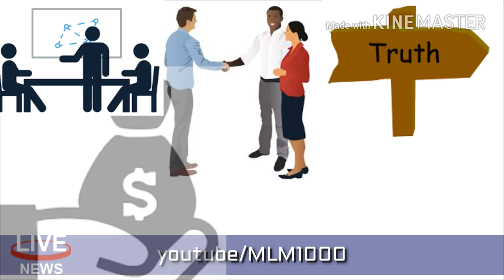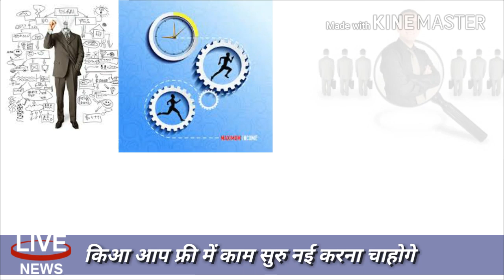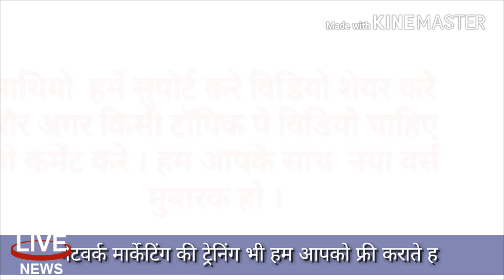नेटवर्क मार्केटिंग ज्वाइन करने से पहले ये वीडियो जरूरे देख नई तो आप के साथ हो सकता ह धोका े2